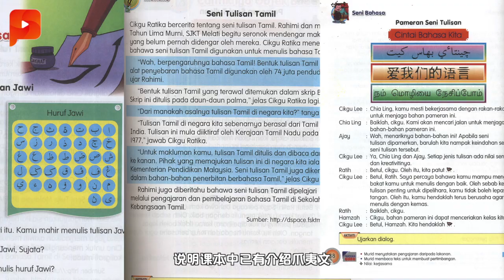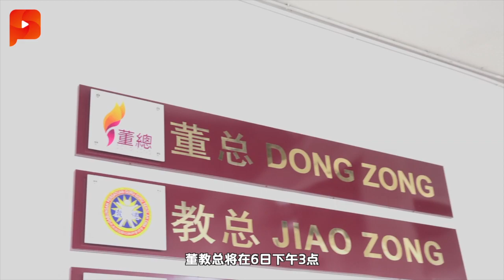12华淡教育组织 盼政府搁置爪夷书法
教育部在8月2日公布爪夷书法艺术纳入小学四年级马来文课本,引起反弹。董教总召集各方团体开会，得出的共识是爪夷课会占用马来文课程的进度；同时强调可介绍爪夷文，但不能学习之